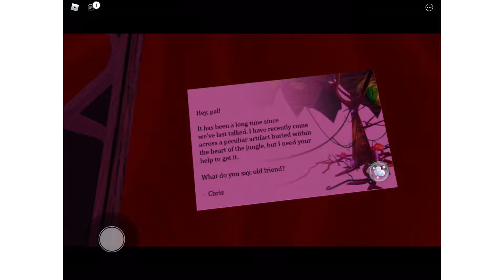Roblox egg hunt 2022 the quest for Evie